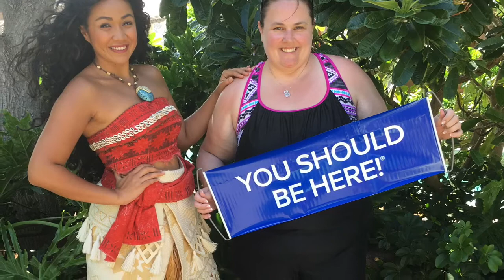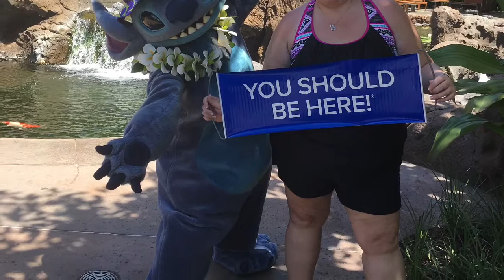Disney Characters I Met At Aulani Resort!